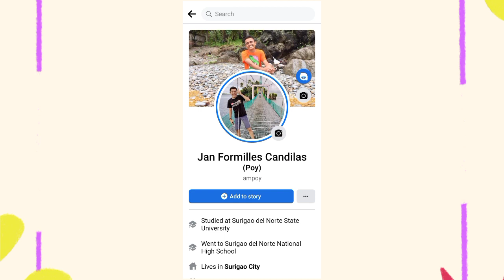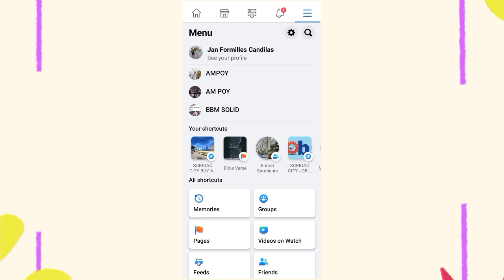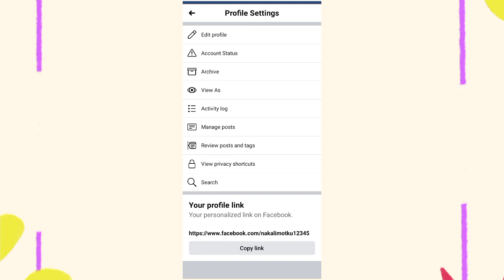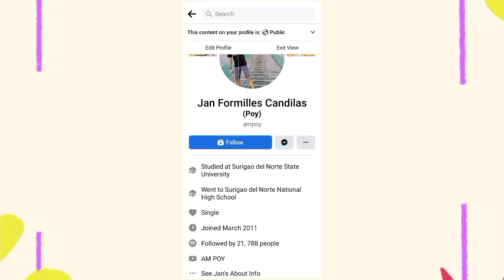PAANO PALITAN ANG ADD FRIEND BUTTON SA FOLLOW BUTTON | SA FACEBOOK ACCOUNT MO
in this video can tech you how to change from add friend to follow.